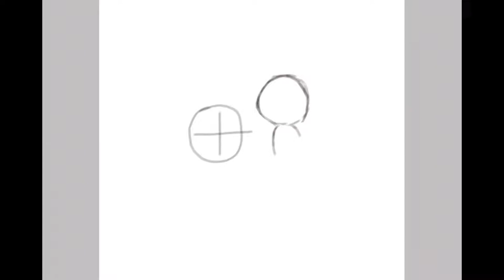Sonic and Tails 3 Chaos Emeralds SpeedArt #6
This art is for my thumbnail for the upcoming video...